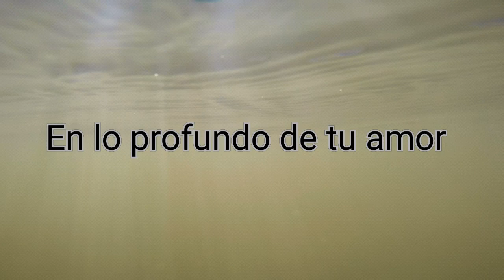Mí vida a tu lado ❣️😍